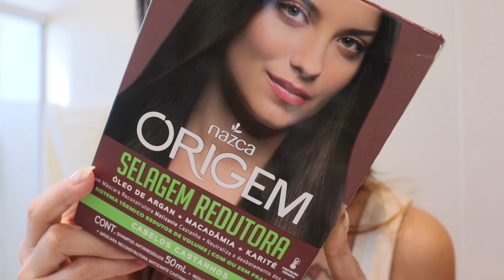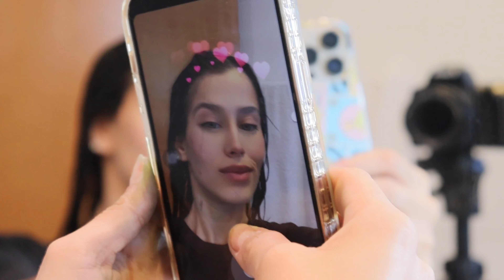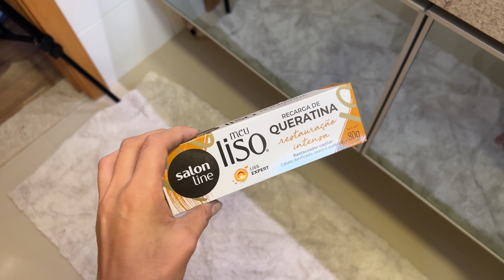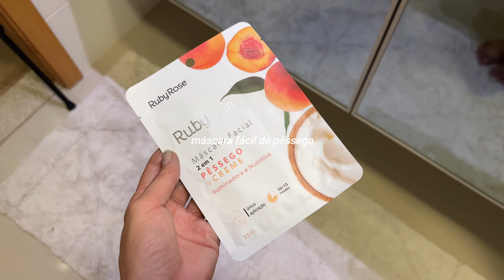fiz um SPA DAY completo em casa | pintei o cabelo, unhas, sobrancelha, alisamento , etc...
Spa day completo em casa pré viagem, completinho pra vocês! espero que gostem :)